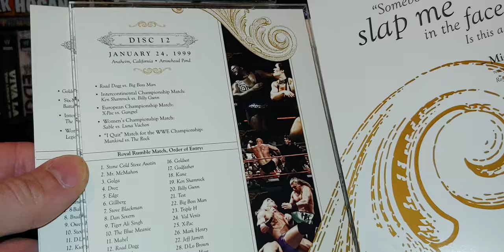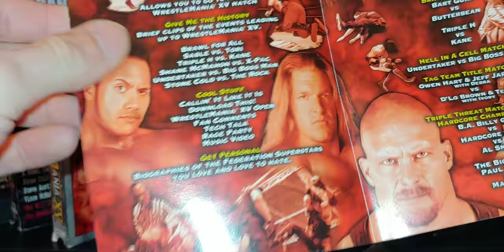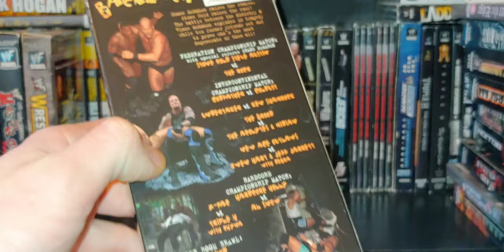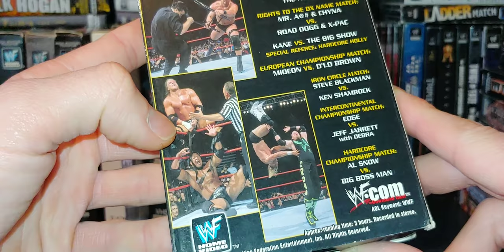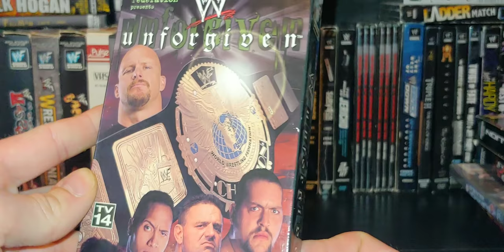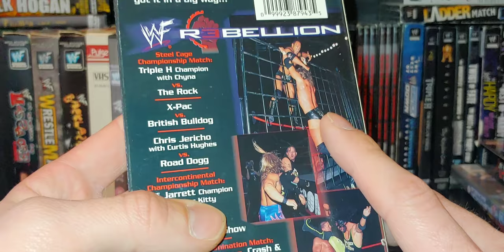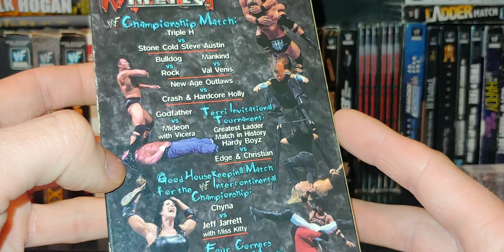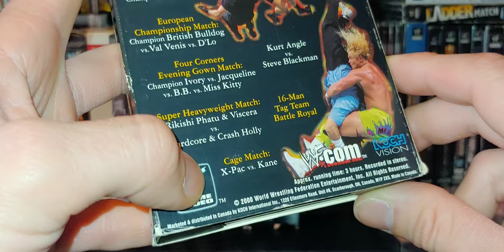WWF 1999 PPV Collection